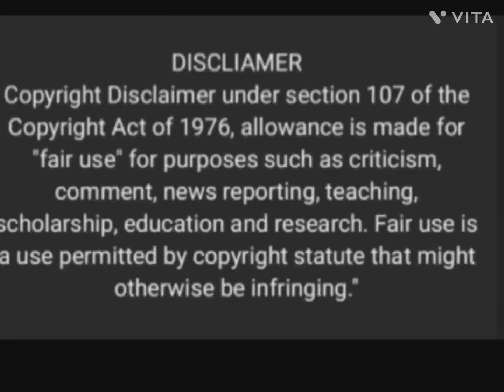son😍😍😍😍😍mom (future son❤️🫂mom ) 🥺🥺🥺💕🥺💕💕